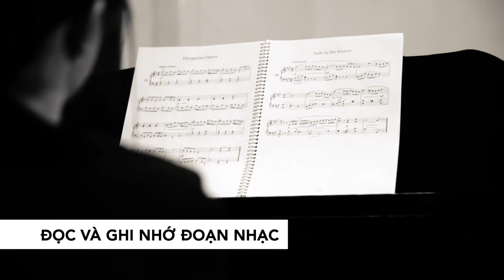[Neokid] PIano Kit - 4 Thị tấu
𝐋𝐨̛́𝐩 𝐏𝐢𝐚𝐧𝐨 𝐓𝐫𝐞̉ 𝐄𝐦 & 𝐍𝐠𝐮̛𝐨̛̀𝐢 𝐋𝐨̛́𝐧 dành cho học viên từ ~5t trở lên. Có nhiều thang cấp độ và cả khóa học Luyện Thi Chứng Chỉ Âm Nhạc Quốc Tế ABRSM, RSL, LCM, Trinity, AMEB,...